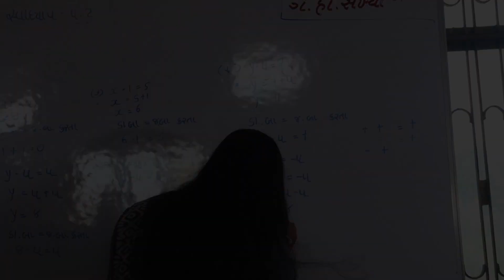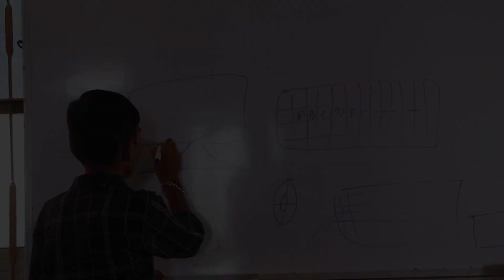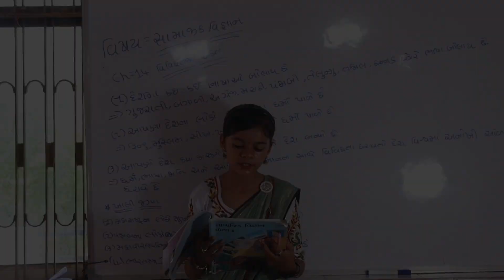teacher's day special